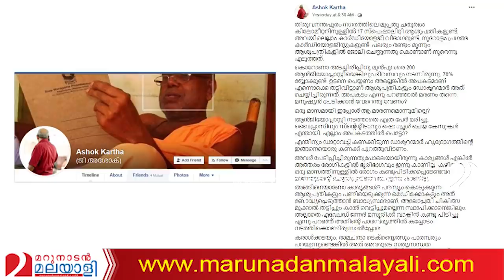ബ്ലോക്ക് മാറ്റാതെ ഹൃദ്രോഗികള്‍ മരിച്ചുപോയോ? I ima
മനസ്സാക്ഷിയുള്ള ഡോക്ടര്‍മാര്‍ ഉത്തരം പറയുമോ?